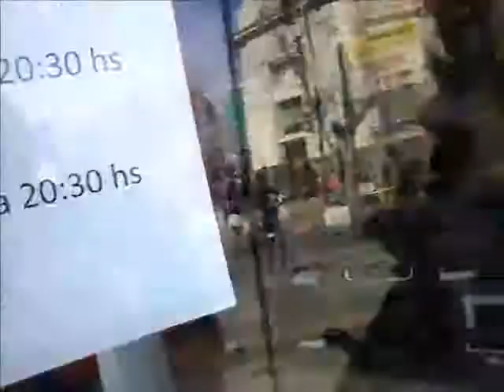como estan las ventas en Pehuajo Parte 2